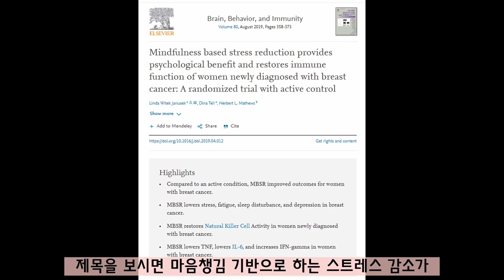하루에 10분만 투자하세요. 돈 한푼 들이지 않고 면역력 쭉 끌어올리는 방법공개.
이동환TV 소통밴드 '건행모'에서는 유튜브에서 못했던 이야기들을 나누겠습니다^^  아래 링크를 클릭하셔서 '건행모' 밴드로 들어오세요^^
더 많은 소통으로, 더 건강하고 더 행복한 여러분이 되시길 바랍니다.  감사합니다^^